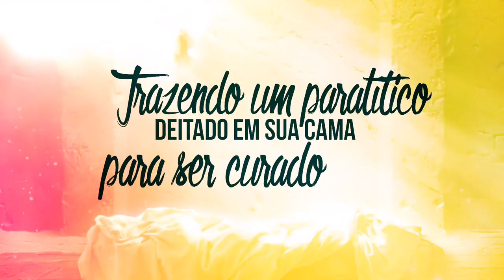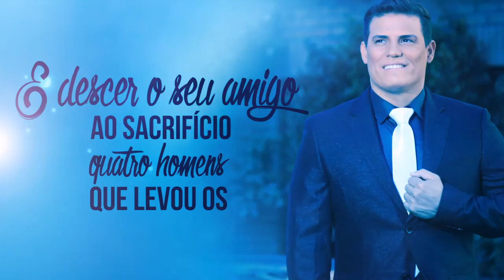casa do milagre -Fabrício de Oliveira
CD-NA FORÇA DO LOUVOR. LOUVOR- CASA DO MILAGRE-

Depois de mais um dia de milagres
Jesus desce a Cafarnaum pra descansar.
E uma grande multidão o aguardava,
Em sua casa o esperavam,
Para ouvir Jesus falar,
As palavras de Jesus impactavam, como flechas penetravam
os corações.
E aquela multidão o apertava
E muitos até choravam a espera de um milagre,
Quando de repente, quatro homens de fé se aproximam
Trazendo um paralitico, deitado em sua cama para ser curado.
Tentaram entrar pela porta, mas não deu,
Foram na janela, a multidão interrompeu,
Quem sabe, alguém disse, já esta tudo acabado,
Quando um dos quatro homens gritou:
Vamos subir pelo telhado,

Foi a fé que moveu os corações dos quatro homens,
Onde existe fé o mal não consome, a esperança de um coração. Foi a fé que levou os quatro homens ao sacrifício
E levaram seu amigo aonde estava Cristo, e foi curado na mesma hora.

De repente alguém, então, gritou:
Tem milagres nessa casa.

Quando Jesus está na casa tem milagres,
Quando Jesus está na casa tem unção,
Quando Jesus está na casa tem poder,
O mudo fala, o surdo ouve, o cego vê,
Quando Jesus está na casa não falta alegria,
A cura acontece, Deus faz maravilhas.
Quando Jesus esta na casa as portas se abrem.
Vim aqui para te dizer que tem milagres nessa casa.